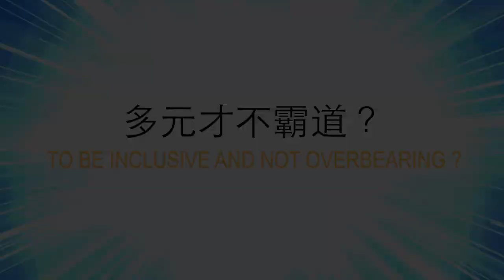「邪靈上身」？舊金山市長違令蹦迪 ; BLM 加入反疫苗護照行列? ; 難民進入美國只是來度假的？白宮發言人異想天開 | AI News 愛報導